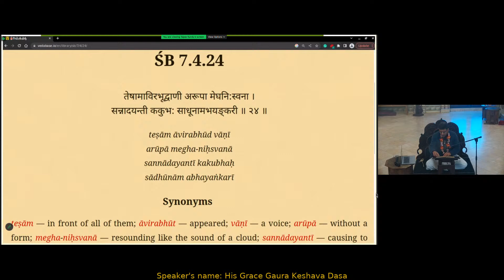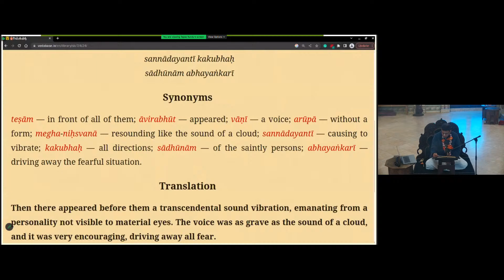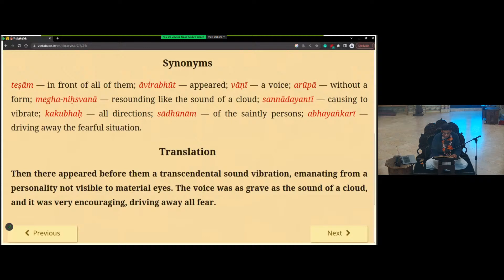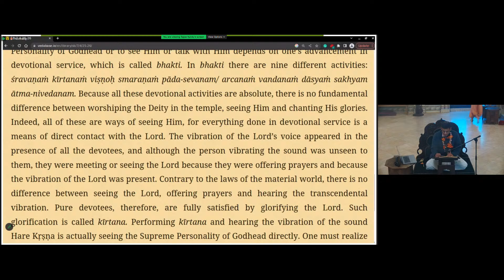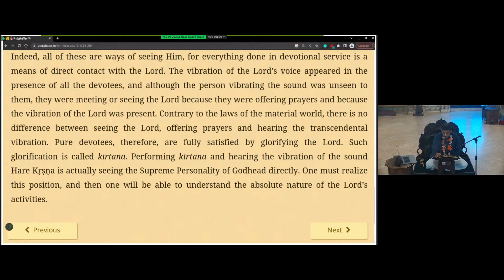Seeing Krsna Through Love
by HG Gaura Keshava Dasa 12/20/2023
The ability to understand the Supreme Personality of Godhead or to see Him or talk with Him depends on one’s advancement in devotional service, which is called bhakti. In bhakti there are nine different activities: śravaṇaṁ kīrtanaṁ viṣṇoḥ smaraṇaṁ pāda-sevanam/ arcanaṁ vandanaṁ dāsyaṁ sakhyam ātma-nivedanam. Because all these devotional activities are absolute, there is no fundamental difference between worshiping the Deity in the temple, seeing Him and chanting His glories.